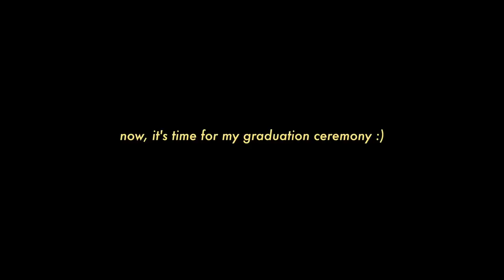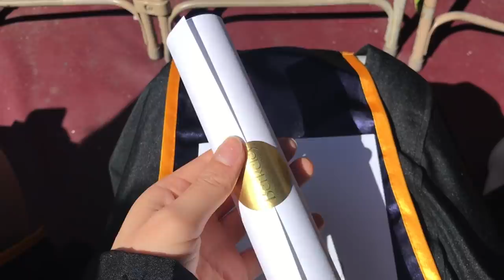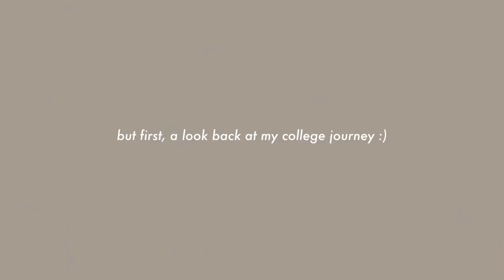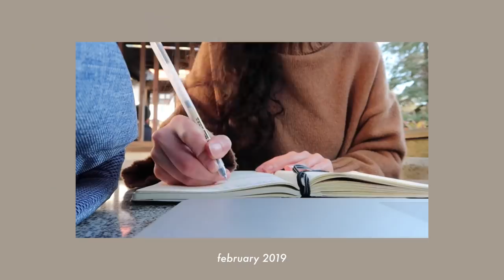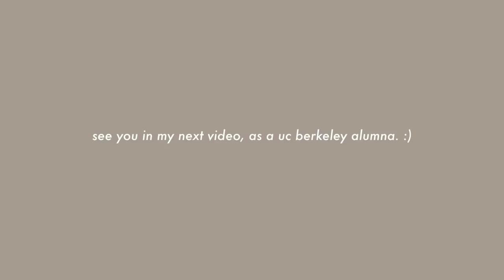College Experience: i graduated from uc berkeley. university graduation vlog!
it’s time :) here is my uc berkeley graduation vlog :’’)

this vlog includes me preparing for my FINAL final exam, my first graduation ceremony (the campus-wide commencement), and then my second graduation ceremony (my major/department commencement). the video also gets sentimental at the end but hey this is my "last" week of college video ever, so i felt the need to bring everything together.

i ended up crying a lil while editing this video HAHA (not in a sad way!! just in a wow i graduated college wooo kind of way)

NOW I WANT TO TAKE THIS TIME SAY that this is NOT my last youtube video ever! i don't know why people have been asking me if this is my last video, because i've stated numerous times that I WILL BE CONTINUING YOUTUBE! :'''') please don't worry! life doesn't end after you graduate college :0 you move on to something else :')

i am stating once again that i WILL continue youtube and i have so many videos planned and *other* things planned that we should be excited about! this is chapter 2 for my channel! it's not the end :)

now i want to take the time to say thank you for enjoying my college-related videos the last few years :)) i didn't intend for my channel to be college-related but that's how it ended up being since i was literally in college most of the time, but i did enjoy making and watching those videos too and i'm glad i captured so many moments for me to see many years from now. also thank you for filling those years with lots of love, kind messages, messages about you guys, funny tweets, memes, hugs, and so much support?? i got to grow with you guys as you grew up with me :'') i don't know how i would've gotten through college without y'all there believing in me and sending support. i love y'all so much!!

also, will not really studying with nina continue? mayhaps ;) learning never ends. also i still can't believe y'all like watching those videos when all you really see in those videos is me mostly suffering but i guess y'all like to see me suffer HAHAHA (but anyway i purposely didn't end the series yet because i know i'll probably make more NRSWN vids in the future.)

as for what i'll be uploading from now on, the possibilities are endless! just imagine this as me on summer break making videos for y'all to enjoy :) except this break never ends and also i am working so basically it's just oh no nina post graduation i guess heh

i hope y'all are excited for my other videos too! i'll also be bringing back old video concepts and series!

ANYWAY thank you for reading all of this! i will see you very very soon! i love you very much and i can't wait for our future :'')

love, neen.